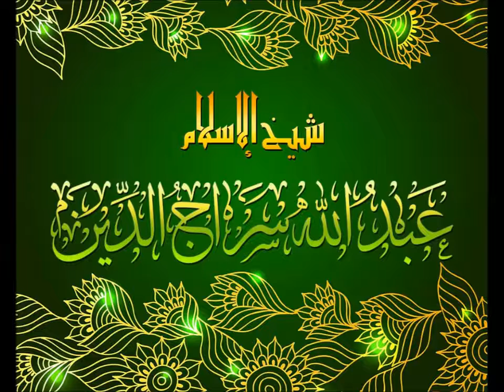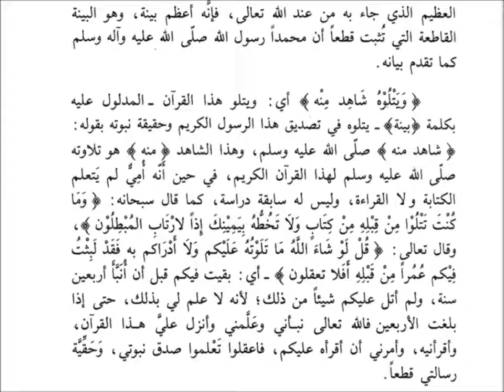نفحات سراجية ٦٣٠-تقرير الله تعالى أن سيدنا محمداً رسول الله صلى الله عليه وسلم